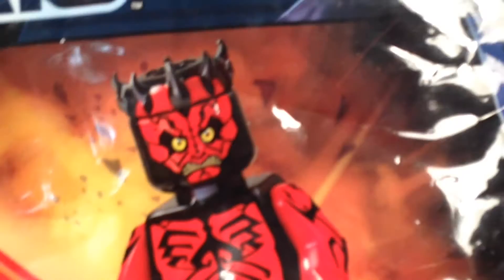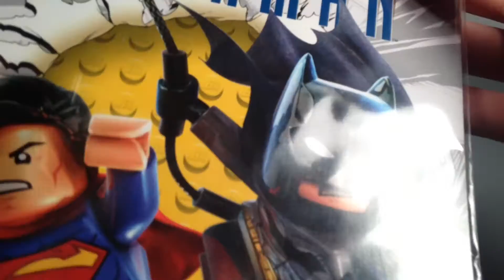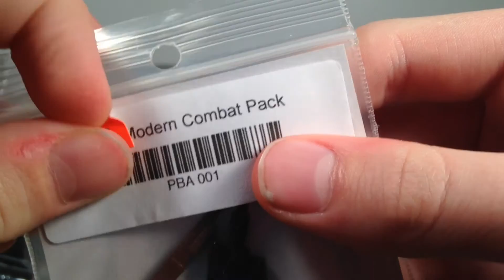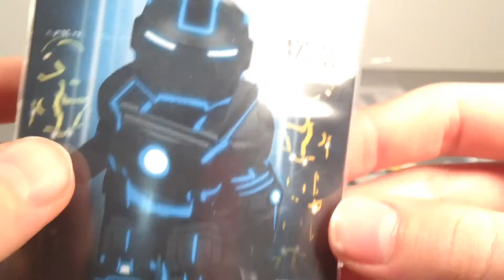LEGO Haul #106: Brickworld Chicago 2015!